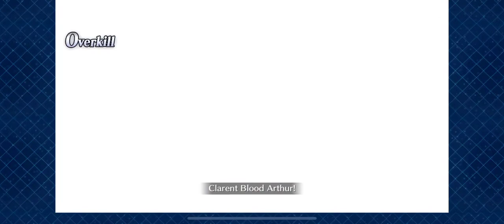【FGO (NA)】1-turn Raid Battle ft. Mordred vs. Heaven's Feel Mimicry (Lancer) - Wicked Dragon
"So it's time for some overkill!"
Event: Fate/Apocrypha - Inheritance of Glory

If you're wondering about what kind of gacha luck I have, let me just mention that this tomboy came out for my Guaranteed SSR roll this year (2020) January. I won't throw money into this game unless I know I'll get something worth the amount in return.

Just a thought but after all my deadlines are over next month, I should start making thumbnails for all my FGO uploads.